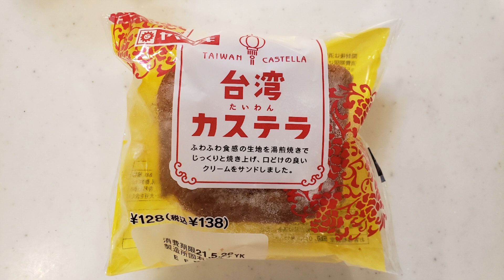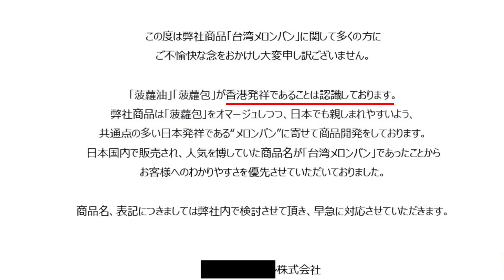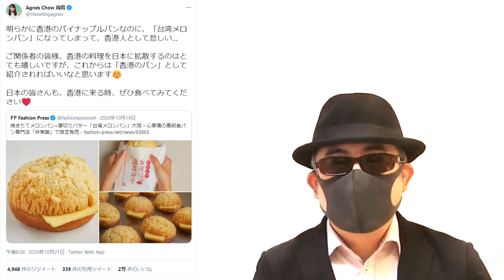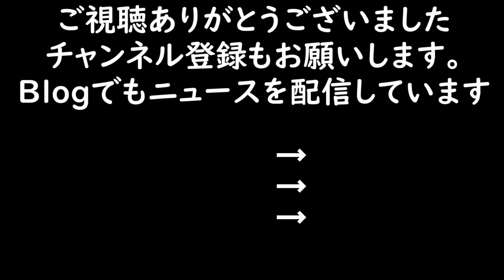香港発祥のパイナップルパンなのに・・・・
最近なんでもかんでも安易に商品名に「台湾」をつける風潮についてちょっと苦言を呈してしまいました。「もう少しおおらかな心を持て！」と言われてしまうかもしれませんが、ちょっとだけ主張させてください。